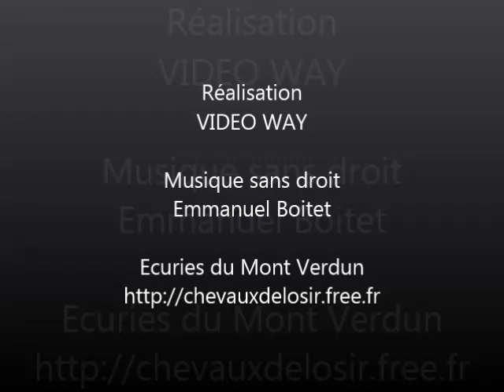CAYETANA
CAYETANA, jument ibérique née en 2011, travaille en carrière et en extérieur; en liberté, à pied et montée.